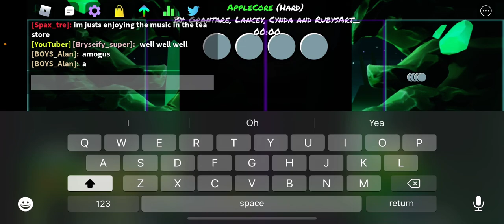awkward silence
audio breaking be like